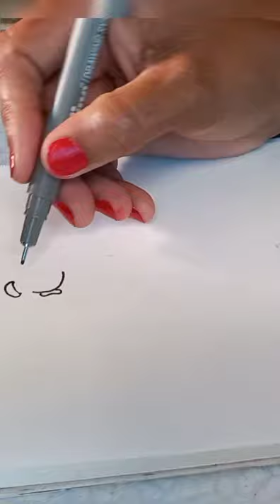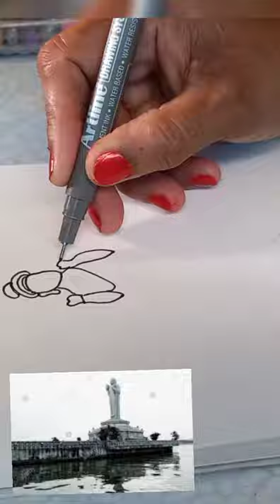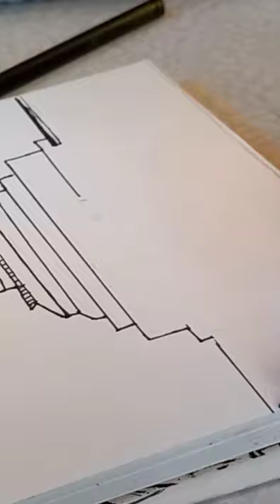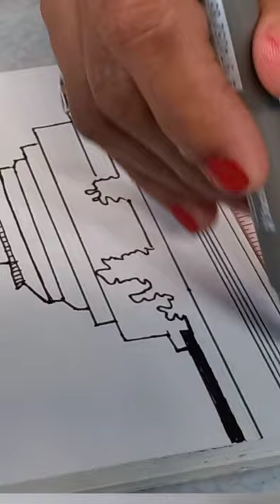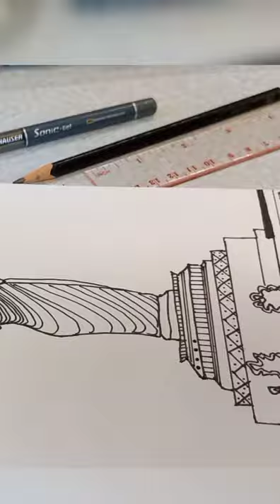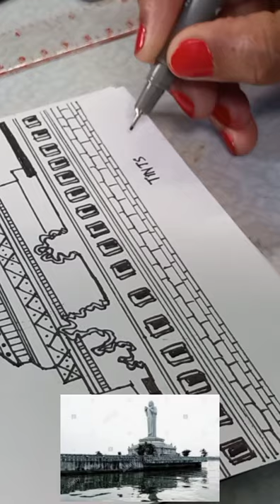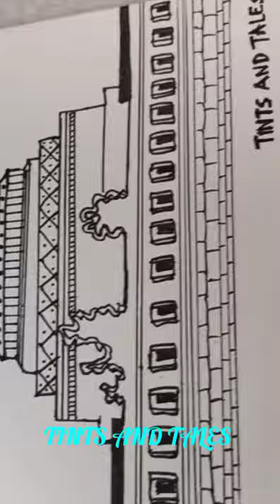Quick Drawing of Bhuddha at Hussain sagar Lake/Pen art/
There is a beautiful Monolith Gautama Bhuddha Statue in the center of Hussain Sagar Lake, Hyderabad.  I am sketching here with my Pen, a far few of that Buddha Statue.